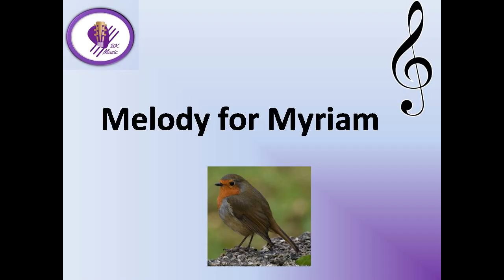Melody for Myriam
I composed this short piece of music a few days after my mother passed away suddenly on 2nd June 2023 after a stroke 24 hours previously.
I played it at her reposal and cremation service.
For our Mother. love always.

Whistle: Setanta Low Eb Whistle